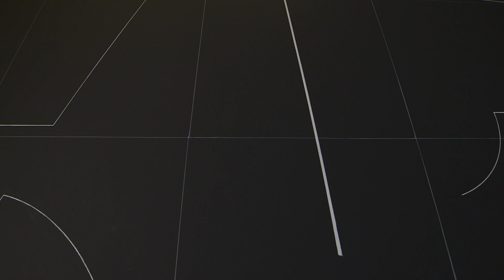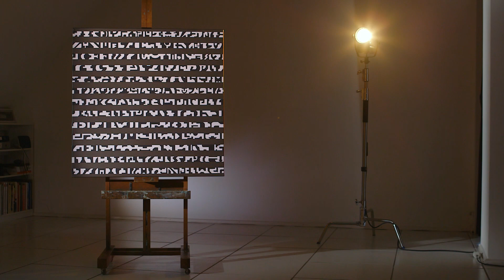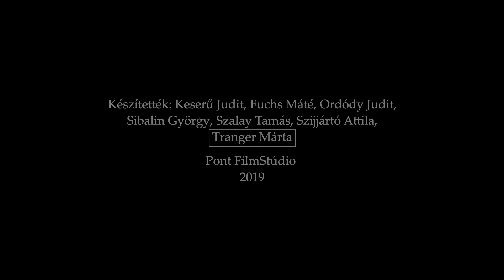Graphidionok – Portréfilm Konok Tamás festóművészről (előzetes)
Konok Tamás festészetét a látható és a láthatatlan jelenségek közötti összefüggések megértésének szenteli. Mint mondja: „a művészet nem divat vagy stílus kérdése. Egyedüli kritérium a művészi kvalitás minősége, és az egyén egyedi ideáinak végsőkig kiművelt következetes útja”. Ezt az utat, ezt a több mint hét évtizedes pályát, egy ikonikus festőművész portréját mutatja be Konok Tamásról a Graphidionok című film.